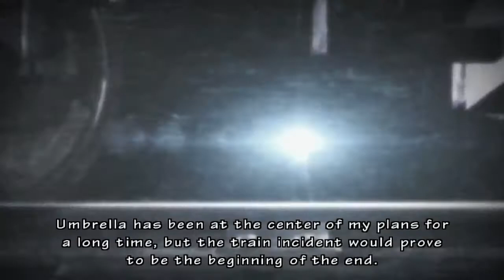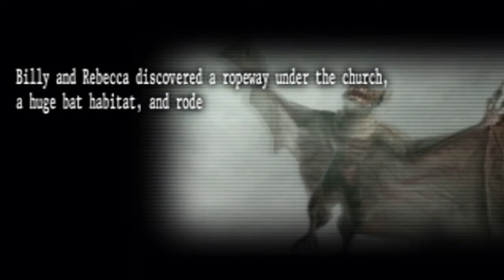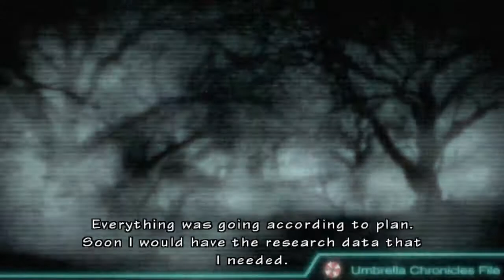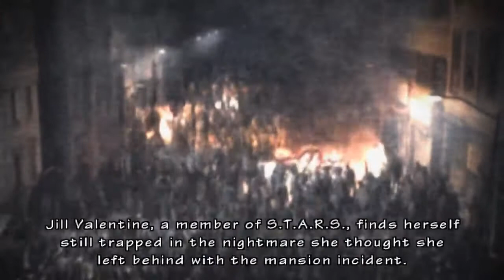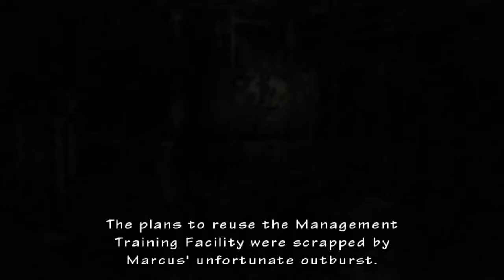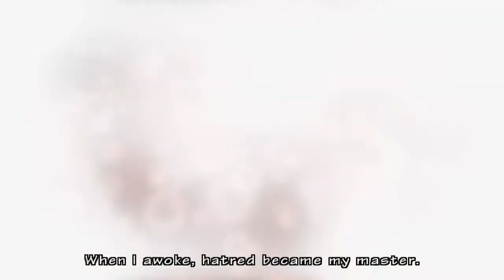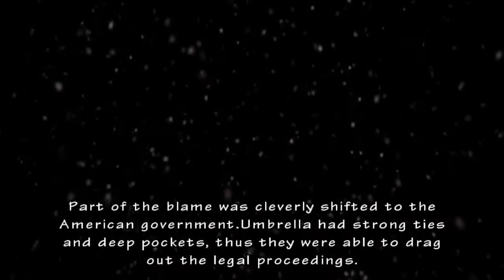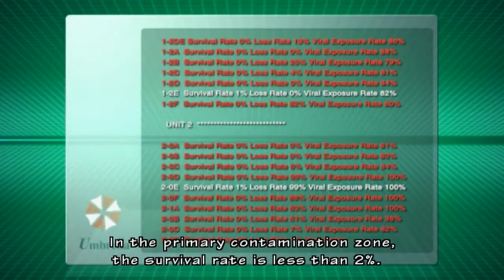Resident Evil - The Umbrella Chronicles Movie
All cut-scenes are included with carefully edited gameplay to create a film experience. (Around 8 hours in total)

00:00 (Train Derailment - Billy Coen & Rebecca Chambers)
17:13 (Mansion Incident - Chris Redfield & Jill Valentine)
34:55 (Raccoon's Destruction - Carlos Oliveira & Jill Valentine)
49:25 (Beginnings - Albert Whesker)
57:06 (Nightmare - Rebecca Chambers)
1:00:56 (Rebirth - Albert Whesker)
1:07:00 (Umbrellas End - Chris Redfield & Jill Valentine)
1:24:00 (Dark Legacy - Albert Whesker)

Dolphin 5.0, Real Wiimote, i5 7400, 1060GTX